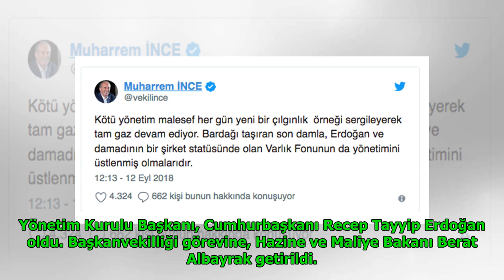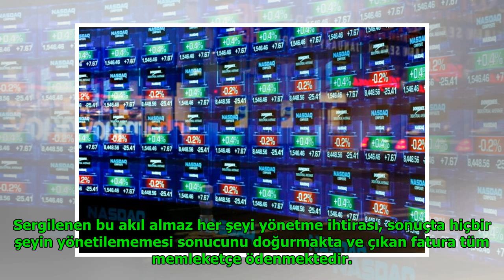Muharrem İnce 'Varlık Fonu' yeni yönetimine tepki gösterdi DuckNews TV